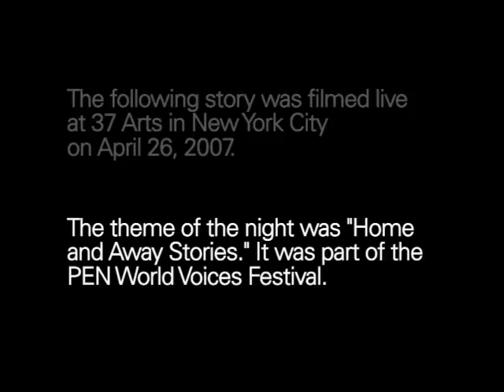The Moth Presents Neil Gaiman: Liverpool Street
A sixteen-year-old waits in Liverpool Street Station for parents who never show.

Neil Gaiman is the author of numerous graphic novels and books including "The Sandman", "American Gods", "Anansi Boys" and "The Graveyard Book."